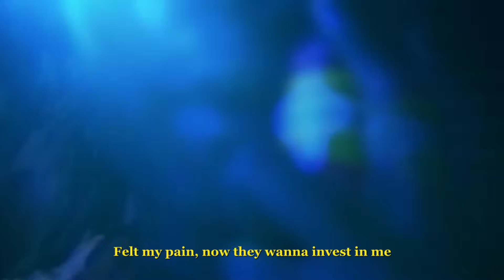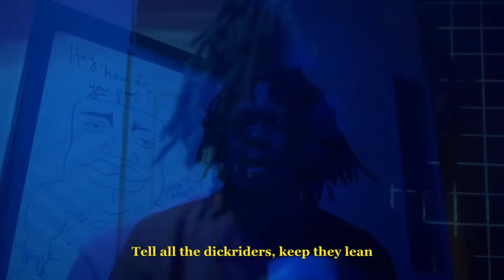Lucki - 60 mgs/LUVR BOI (Lyrics) [prod. Brent Rambo]